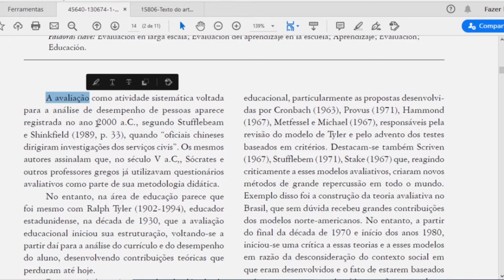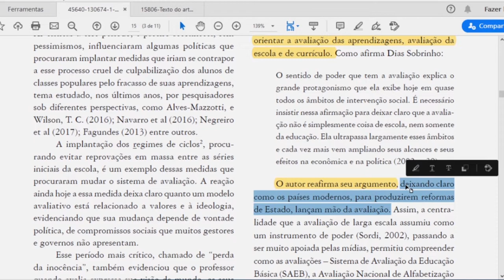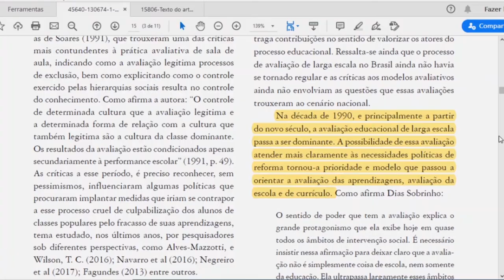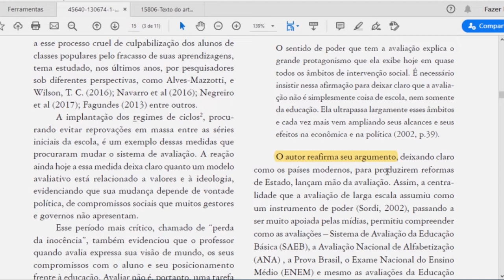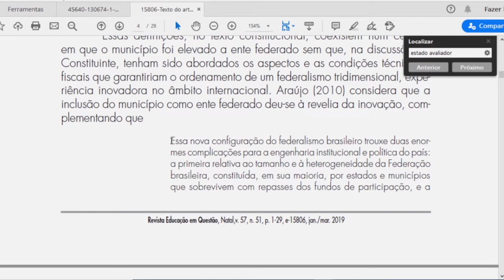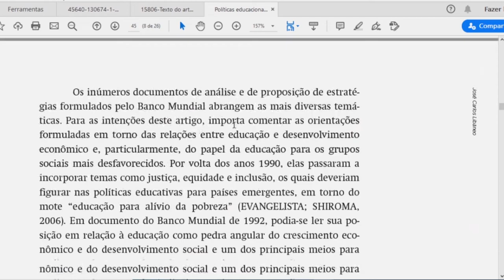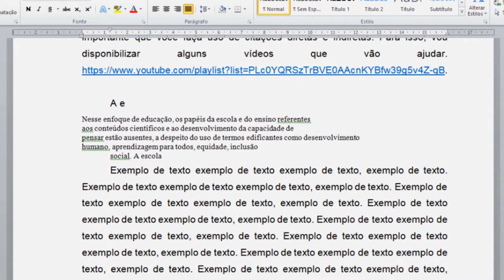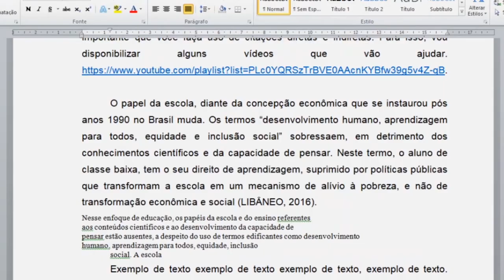Como fazer Citação indireta na prática. A construção da paráfrase.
Como fazer Citação indireta na prática. A construção da paráfrase. A citação indireta é uma dúvida que muita gente apresenta. Por isso, neste vídeo, vou demonstrar passo a passo a diferença entre citação direta e indireta e como fazer citação indireta. Para fazer citação indireta é preciso parafrasear o autor consultado. A paráfrase é uma forma de intertextualização, em que fazemos uso de um texto para produzir outro texto. Se você precisa aprender como fazer citação indireta no TCC e conhecer diferentes tipos de citação para sua monografia, você chegou ao vídeo certo.

Lembre-se que é preciso ler para conhecer o que diferentes autores tratam sobre o seu assunto. Quanto mais você ler, mais fácil vai ser fazer paráfrases para construir sua citação indireta, seja citação indireta com um autor, dois autores ou quantos forem. O importante é compreender o texto e dominar o assunto para fazer corretamente suas citações indiretas.

Vídeos para ajudar a como fazer citação indireta na sua monografia.

Citação indireta é construída pelas paráfrases. Ao construir uma citação indireta faça leituras para poder compreender as ideias do autor e escrever citando corretamente sem cometer plágio. A citação indireta é um texto, ou uma frase, que é construído com base no autor consultado. Para fazer uma citação indireta, você deve resumir, interpretar (ou até mesmo traduzir) o texto, ou parte do texto, sendo fiel aos conteúdos e às ideias do autor. Quando fazemos uma citação indireta, não utilizamos aspas (as aspas só são utilizadas para citações diretas), e também não incluímos o número das páginas da obra consultada (que também são utilizadas nas citações diretas).